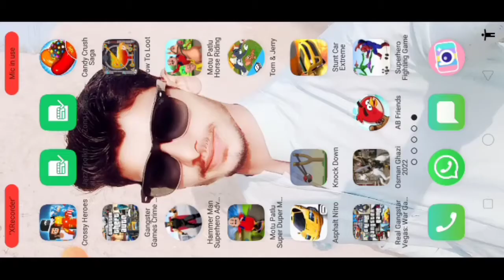Knock Down Game Video Level 1 - 11Shooting Game For Android 2022 part 1